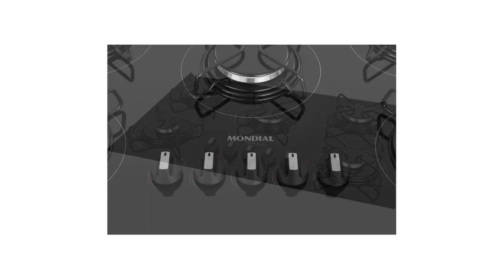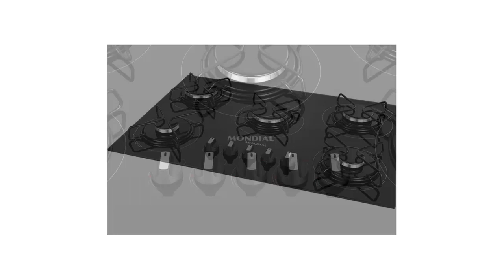Cooktop 5 Bocas Mondial a Gás GLP Preto CTG-02 | Eletrodomésticos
Cooktop 5 Bocas Mondial a Gás GLP Preto - CTG-02